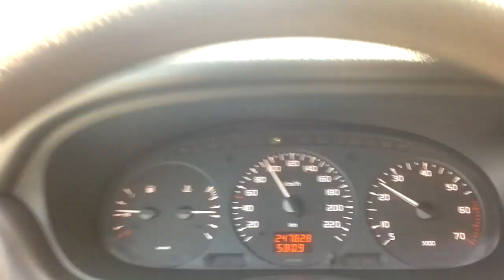Driving through Bosnia